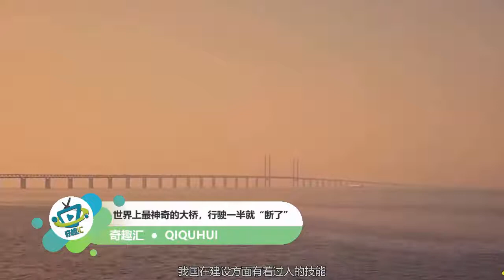世界上最神奇的大橋，行駛一半就“斷了”，出來後已是國外